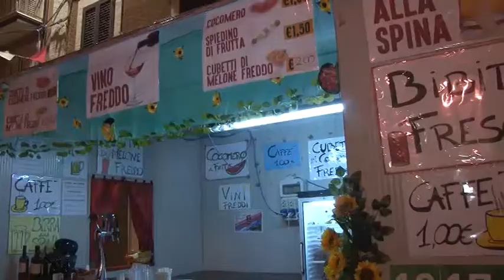LA 47^ SAGRA DI TORANO NUOVO CONFERMA D'ESSERE LA PIU' AMATA TRA TANTE